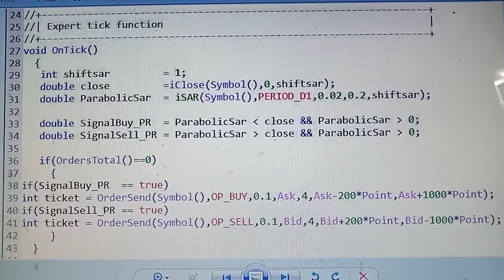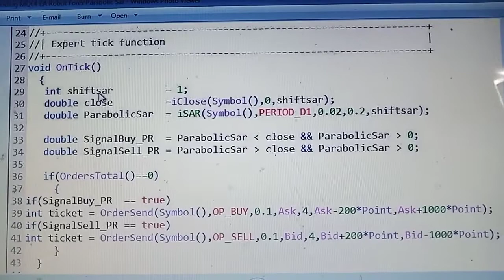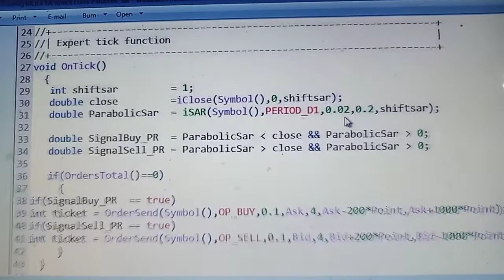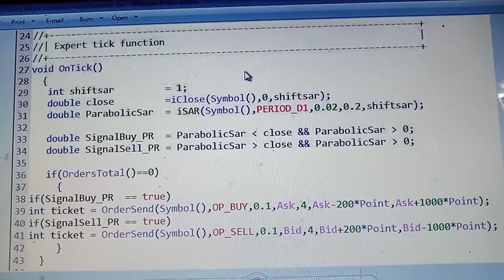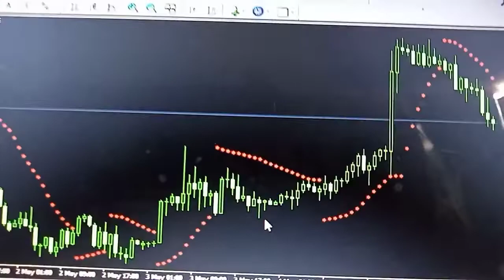Script Robot EA Algoritma Berdasarkan PB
Script Robot EA Algoritma Berdasarkan PB adalah video tutorial berbagi coding mql4 untuk membuat robot forex yang acuan transaksi buy dan sell nya berdasarkan indikator forex parabolic sar.

Terima kasih Anda sudah nonton video script robot EA algoritma berdasarkan PB / parabolic sar, semoga bermanfaat.